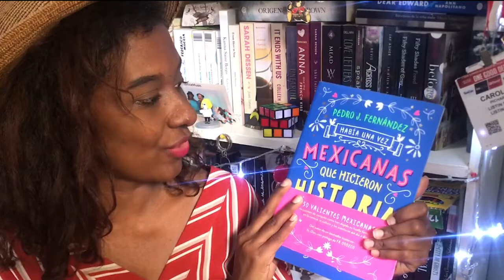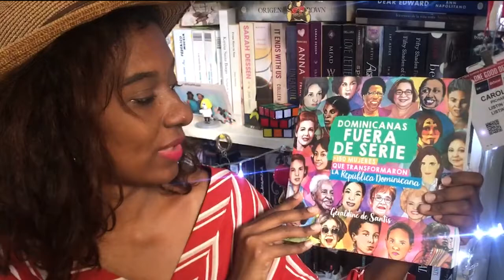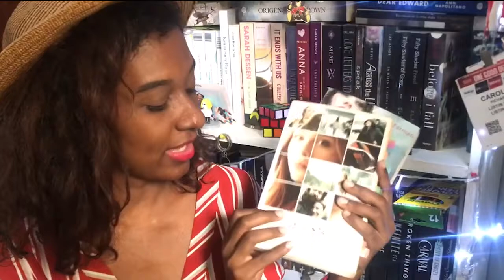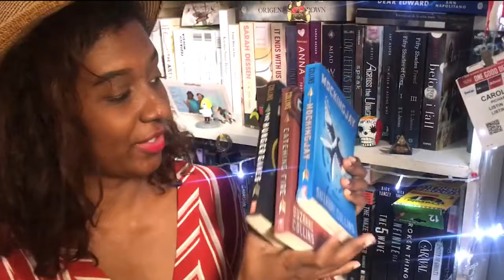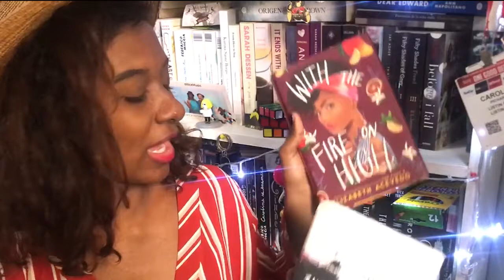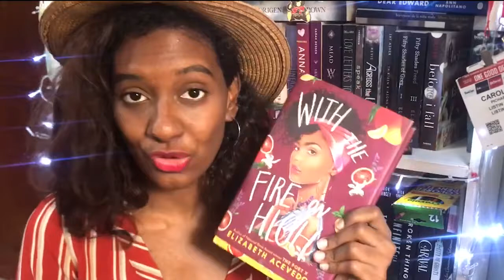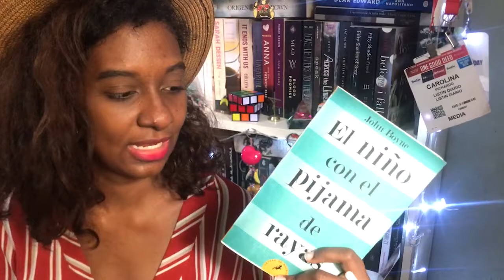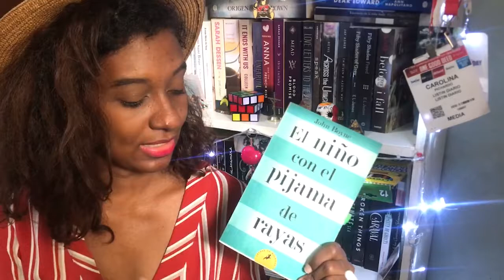Libros para leer en cuarentena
Hola chicos, espero que se encuentren muy bien y con buena salud.
Después de varios meses les traigo este videíto sobre recomendaciones de libros durante esta cuarentena.
Espero que les guste, y por supuesto me gustaría saber cuáles libros me recomiendan leer en este confinamiento.